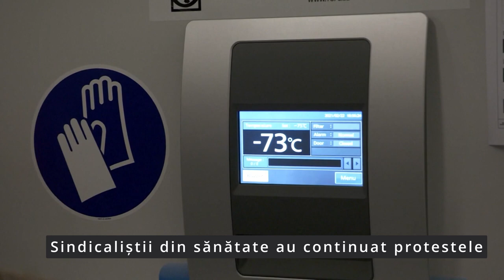Jurnal știri naționale - 1 februarie